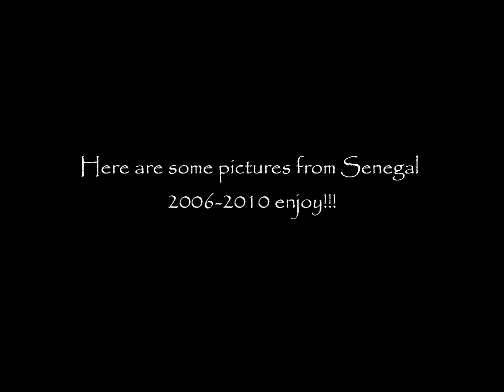Keep calm you are moving to Dakar Senegal! Traveling with kids.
Pending "Big Move".  Just some pictures from Senegal from 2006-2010.  Can you tell I'm a little excited.  In'challah we have 29 days left.